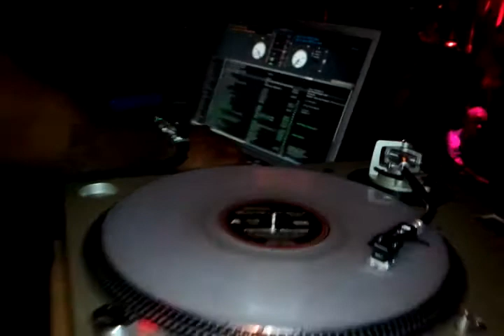DJ DAMAGE @ SHAMPOO NIGHT CLUB!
SWITCH IT UP SUNDAYS ARE NEVER THE SAME WHEN DJ DAMAGE IS ON THE WHEELS!
HERE IS A SNIPPET OF HOW DJ DAMAGE ALONG WITH FESE 'MR.HABULL" GOES ALLHAMM